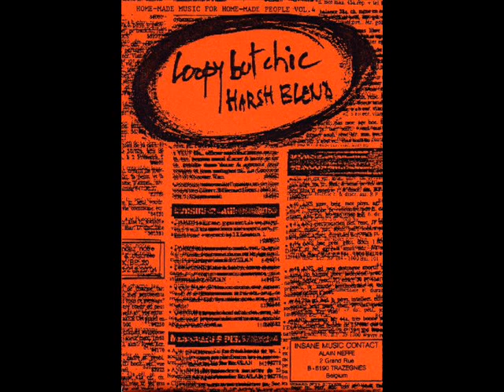Radio Prague - Ode A La Photographie